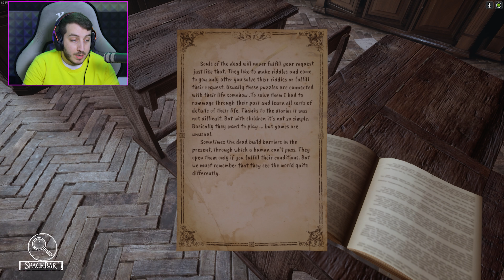بداية الخير في البيت الزين - 2 : Silver Chains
أشكر الداعم المميز في القناة 💎 :
💎صالحة الشريف 💎
أشكر منتسبين القناة الرهيبين الله يسعدكم جميعاً 🤩💙
Rozy - روزي 💙
ikw Zoro 💙
أشكر الداعمين وحبايبي على باتريون 💙🤩
 Ramzi KSA💙
exp3rt 💙
ABDULAZIZ_A💙
Azam Eli💙
اذا حاب تدعمني على باتريون او تنتسب في القناة الله يسعدكم وشكراً لكم من القلب 💙 .. الروابط :